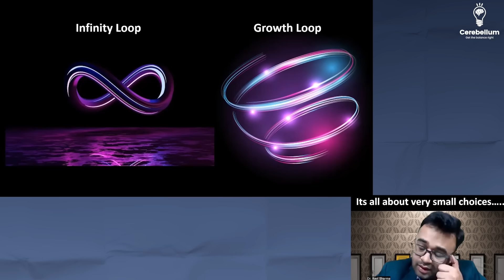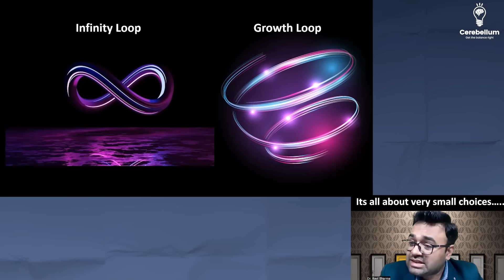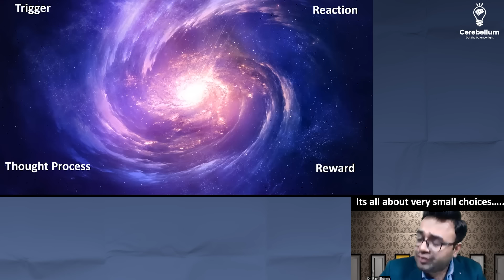The Loop Theory of Progress- By Dr. Ravi Sharma and Dr. Zainab Vora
Dr. Ravi Sharma dive deep into the Loop Theory of Progress. They address a common question faced by students - feeling stuck in between preparation and not knowing what to do next. With heartfelt messages and valuable insights, he guide viewers on how to break free from the infinity loop and steer towards a growth loop. This video is a must-watch for anyone seeking guidance and inspiration on their journey towards progress. Don't miss out on this enlightening conversation! Watch now to unlock the secrets of the Loop Theory of Progress and take charge of your own growth.
Cerebellum Academy
An Institute For The Students by Teachers